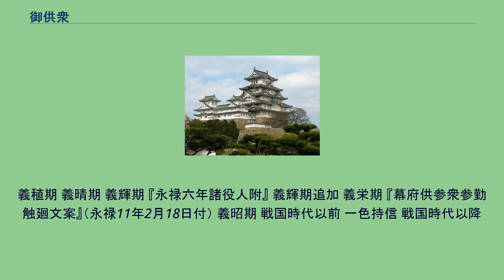御供衆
御供衆（おともしゅう）は、室町幕府将軍の出行に供奉した人物である。
また、御相伴衆のように幕府における身分・格式を示す一種の称号でもあった。
その格式は、御相伴衆・国持衆・準国主・外様衆に次ぐものであったが、将軍の出行に供奉するという点で、将軍に最も親近な名誉的な職であったと推測されている。
三番編成であり、構成員は御相伴衆を出す家の子弟や弱小守護家の当主、奉公衆や政所執事伊勢家など多岐に渡った。
その役割は将軍出行の行列の行装を整えることにあり、遊興目的などに際しては供奉の必要がなかったという。
供奉にあたっての人数は5～6名前後と一定せず、往復で人員が異なることもあったというが、御供の中心は何れにおいても御剣役が中心でおり、その役目を担う家は固定されていた。
また日野富子の御供衆が将軍とは別個に定められていたという。
御供衆が記録にはっきりと現れてくるのは、足利義政の寛正年間頃からであるという。
それ以前の武家様における将軍出行の供奉は大名が務めていたが、寛正頃（1460年- 1466年）になると義政の頻繁な出行や出行を担ってきた小侍所の形骸化に加え、諸大名間の派閥抗争の激化が従来の大名による供奉を難しくした。
これによって新たな形式が求められ、足利義量が行っていた近習供奉の形式を参考に、新たな方式として整えられたと考えられている。
この義政期に成立した形式が明応の政変まで維持されたという。
成立期についての備考 かつては江戸中期の有職故実家である伊勢貞丈の『貞丈雑記』における、足利尊氏の挙兵にお供をして鎌倉から上洛した武将たちのことであり、それらの子孫を後々まで御供衆と名付けたという説明によって解釈されてきたが、この説には江戸末期においても松岡行義が『相京職鈔』にて疑問を呈しており、『永享以来御番帳』をもとに足利義教期に成立したと考えられるようになった。
しかし、この交名（名簿）に出てくる人員と記録に現れてくる義教の出行に供奉した者達との差異から、これは後世に編まれたものであるとの指摘が出され、代わって義政の寛正5年（1464年）の『糺河原勧進猿楽日記』こそが義政の御供衆の交名としてもっとも古いものであるとの見解が出されたという。
戦国期に入ると御供衆の人員も大きく変わったが、将軍に供奉するという実際的な役目がある以上、単純な名誉職とはならなかったという。
例えば、将軍出行の形式は公家様・武家様とあるが、永正5年（1508年）に足利義尹（義材・義稙）が参内に際して公家様を行って以降は殆ど公家様は行われず、将軍出行形式といえば御供衆の供奉であるという程になったという。
また役典として、義晴期・義輝期には毛氈鞍覆・白傘袋の使用が認められていた。
そして、御相伴衆が名誉職となり将軍の陪膳を務めることが無くなると、御供衆がこれを代わって務めたという。
以下は二木謙一の論考をもとにしたものである。
人名比定もこの論考によるが、二木が判断に悩んだものには「？」が付されている。
記載順について、交名は記載順のままとして、表などから拾い集めたものは論考では登場年代順となっていたものを家毎にまとめ直してある。
また、この論考によらないものを「その他」にまとめた。
二木は以下の『長禄二年以来申次記』記載の24名について、寛正5年（1464年）の『糺河原勧進猿楽日記』、寛正6年（1465年）の『斎藤親基日記』『親元日記』の交名と比較したところ、17名迄が重複していることを以て採用している。
また「明応以前」は『宗五大草紙』所収の文明11年（1479年）の交名、『親元日記』の文明13年（1481年）の交名、『常徳院江州御動座当時在陣衆着至』（鈎の陣）、『東山殿時代大名外様附』（明応初年頃）をもとに書かれた表から、実名比定されているものを抜粋した。
取捨したものには富樫中務少輔・一色吉原三郎などがいる。
『長禄二年以来申次記』 細川右馬頭入道道賢（細川持賢） 細川下野入道常忻（細川持春）？ 畠山宮内大輔教国（畠山教国（畠山義忠の弟）） 山名宮内少輔豊之（山名豊之） 同息兵部大輔勝久（細川勝久） 畠山播磨守教元（畠山教元） 上野民部大輔持頼（上野持頼（足利氏系上野氏）） 細川淡路守成春（細川成春） 畠山中務少輔政光（畠山政光） 赤松刑部少輔 富樫中務大輔（富樫家真？） 同備中守貞藤（伊勢貞藤） 同息政国（細川政国） 同息民部少輔教国（細川教春）？ 一色兵部少輔義遠（一色義遠） 細川上総介氏久（勝久の父・細川氏久） 細川讃岐九郎...